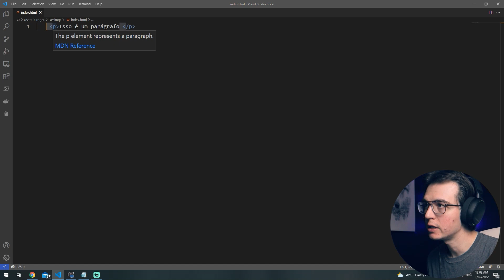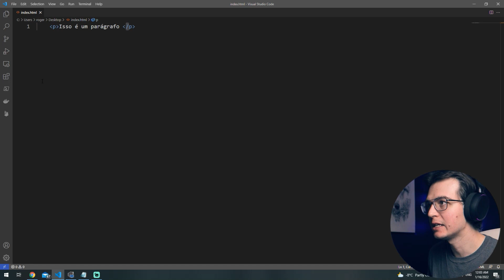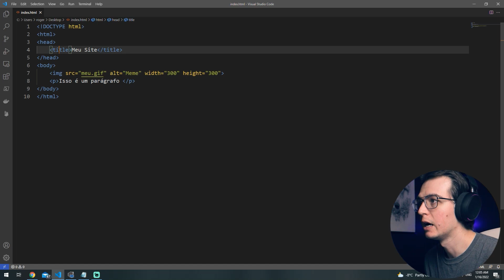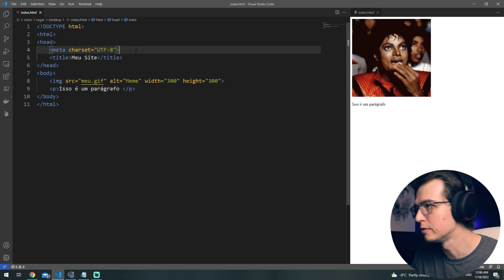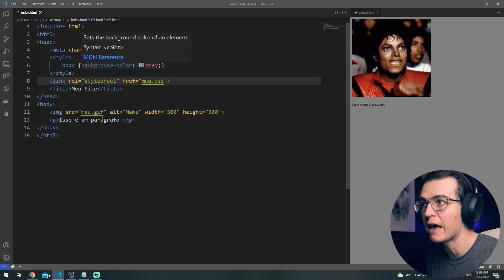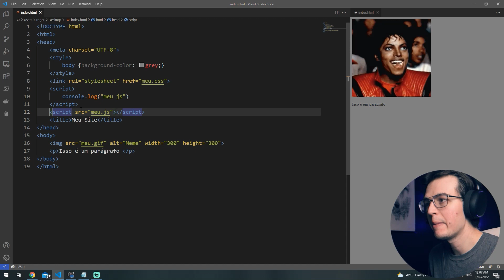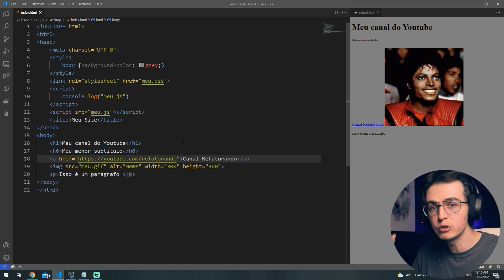HTML em 7 minutos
💻 Conheça a Formação em Desenvolvimento Web 💻

🚀 Mergulhe nos nossos eBooks repletos de insights valiosos e junte-se à nossa comunidade no Discord, onde o aprendizado se torna uma experiência coletiva e inspiradora.

Hoje eu vou falar sobre uma das linguagens mais populares da área de Tecnologia e ela não é uma linguagem de programação.

Vem comigo que hoje você vai aprender HTML.

Eu sou Roger Santos bora pro vídeo!

É isso mesmo galera, o HTML não é uma linguagem de programação! Ela é uma linguagem de marcação.

Mas Roger, qual a diferença?

Em uma linguagem de programação você possui lógica e instruções que são interpretadas pelo computador. No caso do HTML é basicamente um conjunto de tags utilizados para descrever a estrutura de um site.

E o HTML é uma linguagem super simples de aprender e eu vou mostrar para vocês, bora pro pc que em 5 minutos nós vamos fazer nosso primeiro site.

Primeiramente você precisa entender a semântica de uma tag HTML e como é a estrutura de uma página.

Uma tag html é formada pelo símbolo de menor e maior, por exemplo a tag P
que é utilizada para representar um parágrafo e geralmente tags HTML tem abertura e fechamento, no exemplo do parágrafo seria algo assim p Isso é um parágrafo /p e para você fechar uma tag você usa a /.

Mas isso não é uma regra, por exemplo a tag img que serve para carregar uma imagem não precisa ser fechada pois passamos tudo nos atributos da própria tag como nesse exemplo aqui img src="meu.gif" alt="Meme" width="42" height="42"

Entendido isso vamos entender a estrutura de uma página html.

A extensão do arquivo é .html e geralmente a primeira página que vai ser acessada se chama index.html e o mínimo que uma página HMTL tem que ter é:

html
head
body
Onde o doctype indica que esse documento é do tipo html
A tag html indica onde começa a pagina html
e dentro dela temos a tag head e body
Onde o head é o cabeçalho, onde vamos colocar nosso título
e nesse caso esse titulo é o titulo que vai aparecer na aba do navegador, não na página
Todos os metadados da página como o charset que é o conjunto de caracteres que estamos utilizados
Nosso css que pode ser colocado ou abrindo uma tag style e colocando o css diretamente na página, ou usando o link para fazer referência a um arquivo css, e fazer a referência a um arquivo é a melhor maneira pois você provavelmente vai ter mais de uma página e pode criar o css em um arquivo e reaproveitar o mesmo em todas as outras páginas.

O Javascript que também pode ser adicionado diretamente na página utilizando a tag script e colocando o Javascript dentro dela, ou referenciando um arquivo, mas nesse caso você continua utilizando a tag script só passa o caminho para seu arquivo js dentro do atributo src=, e também da mesma forma do css, se o Javascript estiver em um arquivo separado ele pode ser reaproveitado por outras paginas.

E o body é o corpo da página, onde nos vamos colocar todos os elementos, textos, imagens botões, links e etc.

Como por exemplo o h1 que é um título, esse sim vai a parecer, e para essa tag em específico nós temos do h1 ao h6 para criar títulos e subtítulos onde o h1 é o maior e o h6 é o menor
ou a tag a que é a tag para adicionar um link ou ancora.

E como você pode ver, temos nossa primeira página HTML aqui, tá bonita? Não! Mas isso é por que ta faltando um pouco de estilo e quem vai trazer isso é o css, mas isso é tema para um outro vídeo.